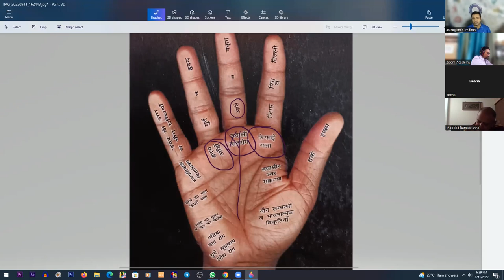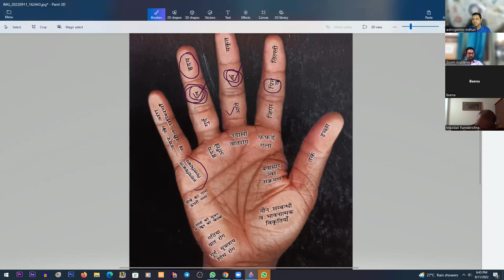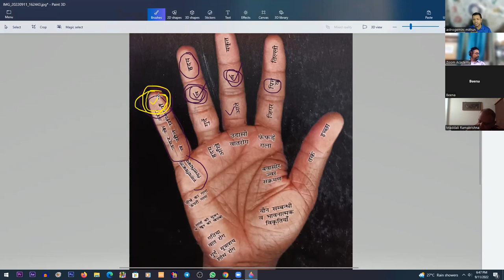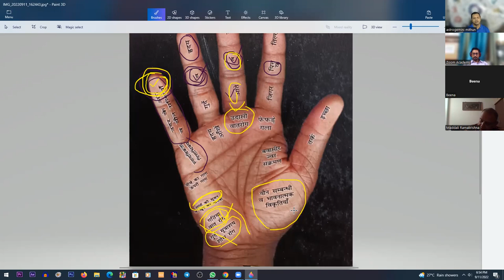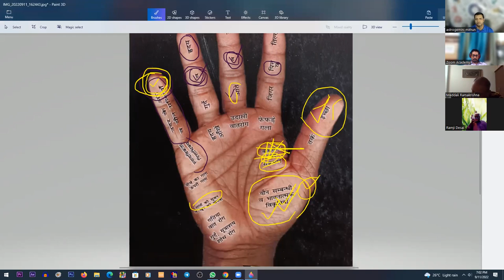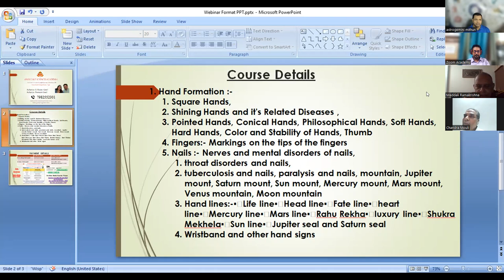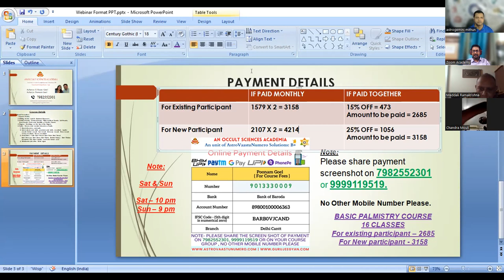ADVANCE PALMISTRY - ( Medical )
🌈 Rs.1579P.M for members
🌈 Rs.2107P.M for Non  members
🌈 Zoom interaction sessions with Recording and Notes for life Time

Course content👇🏻

1. Hand Formation :- Square Hands, Shining Hands and it's Related Diseases , Pointed Hands, Conical Hands, Philosophical Hands, Soft Hands, Hard Hands, Color and Stability of Hands, Thumb

2. Fingers:- Markings on the tips of the fingers

4. Hand lines:-
▪️Life line
▪️Head line
▪️Fate line
▪️heart line
▪️Mercury line
▪️Mars line
▪️Rahu Rekha
▪️luxury line
▪️Shukra Mekhela
▪️Sun line
▪️Jupiter seal and Saturn seal
▪️Wristband and other hand signs